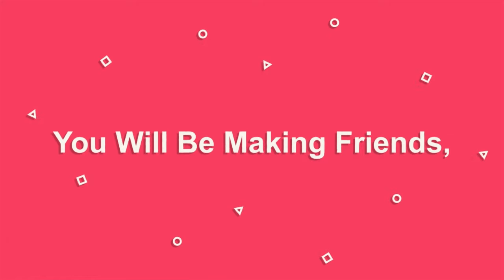Having A Blast 9:30pm est BIDEN And TRUMP! Might Show Up To Debate Live Who will Do The Silver GAW's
Don't miss your chance at a Glow In The Dark Toonie, Ever Again.

Thanks and I really hope you enjoy my videos.
Found-iT Buried out. lol

YouTube is not a sponsor of the giveaway and all users release YouTube from any and all liability related to it.

For the contests and giveaways held during our live streams and through our channel, you must be of legal age or have parental permission to enter. When you win something, contact me with your name, screen name, mailing address, what you won to my email Found-iT Winners are determined by the host and, when necessary, the moderators.

Thank you for taking the time to understand the Youtube Guidelines and Terms